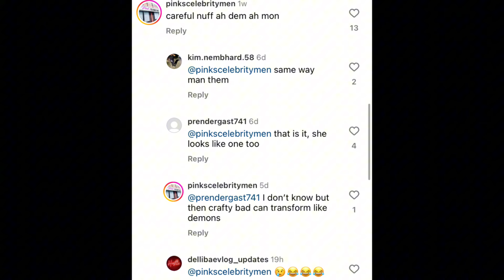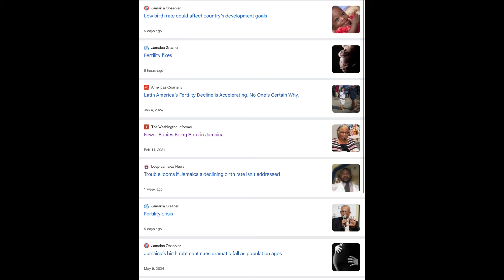Vybz Kartel Expose Jamaica Spy Warn Sidem ! Shenseea Copy Jada Kingdom | JUNELLE Bromfield TREASON?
@ PNP Conference ! NickiMinaj Helps Jamaican Cross Border !

Channel Viewers And New Potential Subscribers, Welcome To My Dancehall Broadcasting Channel Where The Latest Trending News In Hollywood, Hip Hop , R&B & Other Hot Topics & Gossips Will Be Discussed

Psychologist Warn VybzKartel Slept W/ Enemy & Wife Bad 4 Health! Kartel Diss Dem & Back In Studio

Shorty Not Impressed W/ Vybz Kartel Sidem Gimmicks & Lyrics ! Madonna Jamaican Boyfriend 28ys Old

Vybz Kartel Is A Clone & Sidem Is A Possessed Witch ?!! Kingmixup Address Rumors

kingmixup

CANDY WOW BABY DADDY EXPOSE FAKE PREGNANCY ! Junior Reid STAPE LEAKED  ! Dancehall Queen Nephew D!E

POPCAAN 3inch Get Leaked & Battam RADAM ! Nicki Gifts Pamputtae LOCI SNEAKERS ! Lady Grabba Rosealee

Tasha K Diss Vybz Kartel Wicked For Drinking Lizard Blood! POPCAAN Evict Pretti Don Out Jamaica,

Beenie Man Gold Digger Baby Mama D’Angel EXPOSED ! Spice Chris Gayle Diss Romeich !

Foota Hype Reacts Vybz Kartel @ PNP Conference ! Nicki Minaj Helps Jamaican Cross Border ! Queenie

(Breaking News) Etana Expose Spice Shaggy Teef ! Vybz Kartel Introduced Sidem 2 Ex Girlfriend & Annihilates Alkaline

(Breaking News) Spice Sell Her Soul Again! Alkaline Diss Vybz Kartel Wife Sidem Wicked ! Diddy Tryna Escape Justice

Queenie Diss Vybz Kartel Sidem Lisa Hyper & Defends Shorty ! Spice Answer !  Foota Hype Dun Dem !